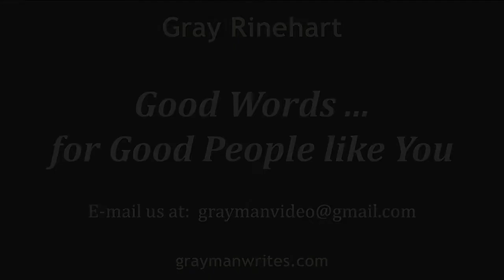Just for Fun: The Gray Man Ghost (Between the Black & the White, Episode 4)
The "Gray Man" is a legendary ghost of Pawleys Island, South Carolina. The Gray Man appears on the beach in advance of big storms, to warn people of the storms approaching. Gray took the ghostly Gray Man as something of an alter ego.

"Between the Black & the White" is a general-interest video series from author and singer/songwriter Gray Rinehart.